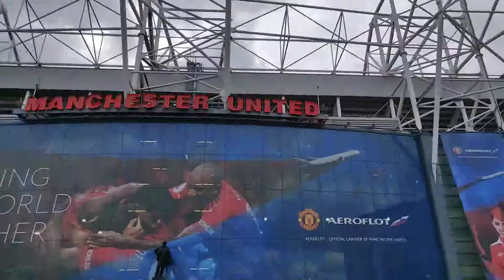FootballPilgrim vlog : Premier league ManU vs Chelsea, 28th April, 2019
It was the home match of Manchester United against Chelsea at Old Trafford.